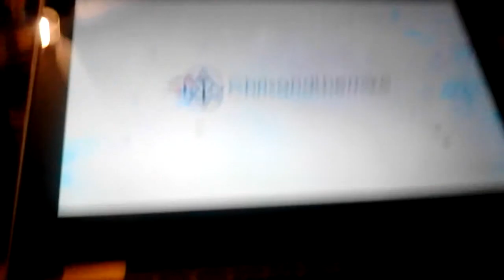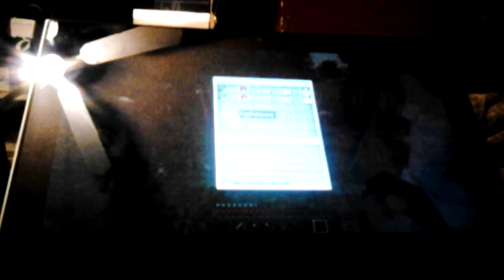Chrisandthemike fav youtuber